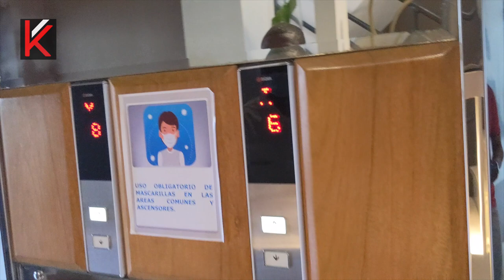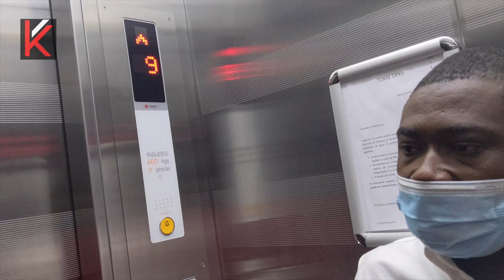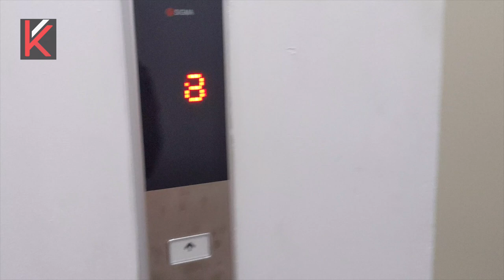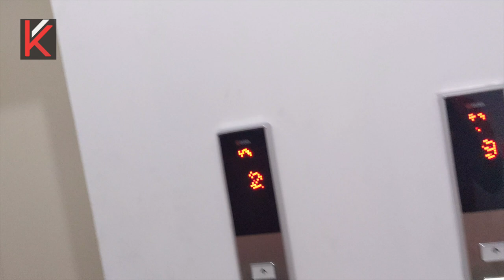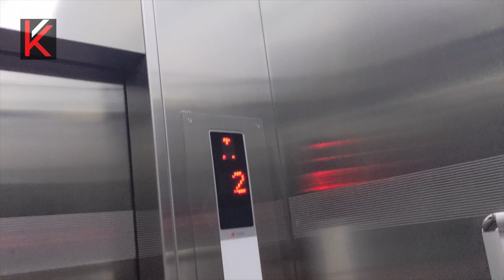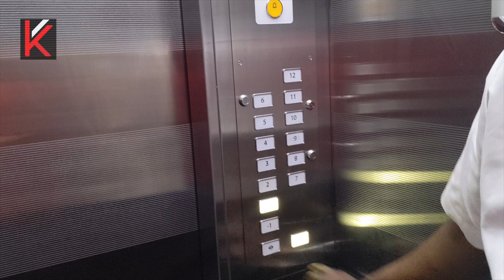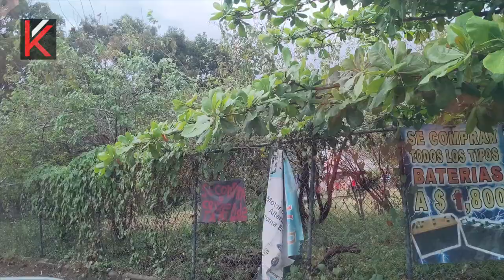Yon Ti Kout Pyé Nan Peyi Vwazen An Saint Domingue Part # 3